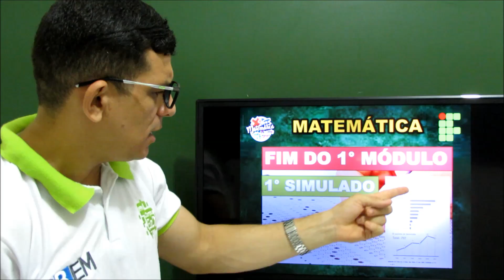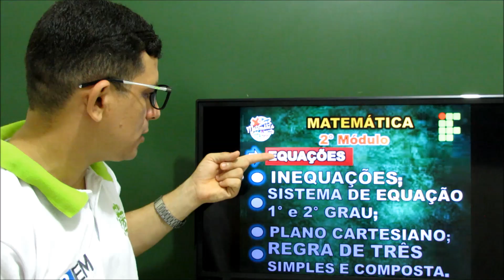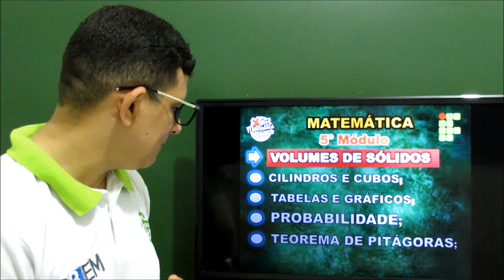O QUE CAI EM MATEMÁTICA PARA A PROVA DE SELEÇÃO DO IF? IFRN, IFRJ, IFCE, IFPE, IFAL, IFTO, IFMG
O que estudar para a prova de seleção do if em matemática?
o que cai em matemática no if?
Conteúdos de matemática para a prova do if?
Todo conteúdo de matemática ara a prova do if

Todas essas perguntas, serão respondidas nesse vídeo. espero que todos gostem e que , esses assuntos e o canal possam juntos ajudarem a vocês a alcançarem a vitoria.